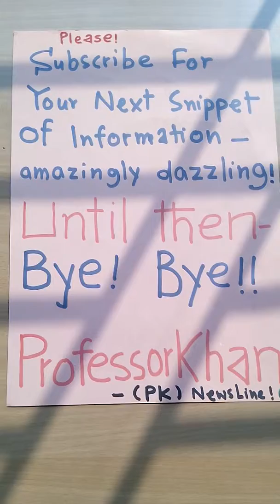Baccalaureate Laos By Professor Khan